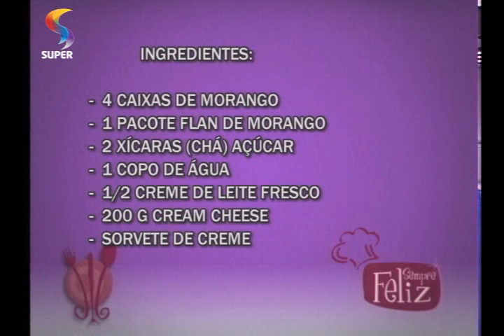SEMPRE FELIZ - Estrogonofe de morango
Apresentadora Márcia Resende ensina a fazer um delicioso estrogonofe de morango.

REDE SUPER